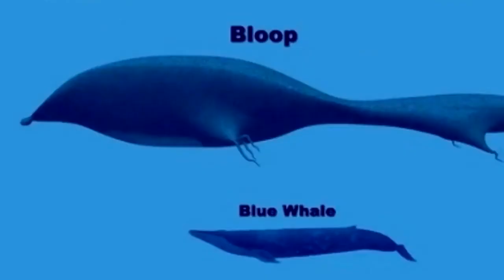Самые большие морские чудовища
Открытое море. Посмотрите в любом направлении, и безбрежность темно-синей воды поглотит ваше зрение. Внизу, в бездонных глубинах, дом для некоторых из самых больших морских чудовищ, когда-либо существовавших. Это огромные морские существа, терроризирующие мир под поверхностью моря. Но не все монстры, скрывающиеся в глубинах, жуткие и пугающие. Некоторые из них - кроткие гиганты, правящие морем в великолепном величии. Итак, хватайте свое снаряжение для подводного плавания и надевайте костюм, мы ныряем прямо в чрево таинственного моря, чтобы найти самых больших морских чудовищ в мире.

00:00 Вступление
00:20 Синий кит
01:05 Китовая акула
01:40 Большая белая акула
02:45 Кракен
03:30 Лохнесское чудовище
04:12 Самая большая морская рептилия
04:58 Блуп
05:55 Мегалодон